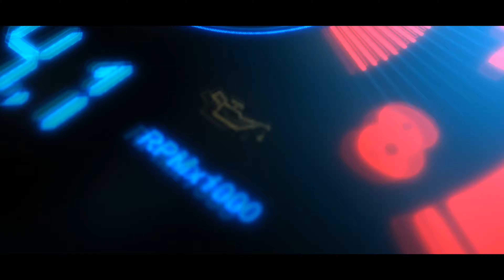Fan Termiği Arıza Testi ve Değişimi Nasıl Yapılır?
Arkadaşlar Merhaba
Bu videomda araçlarda bulunan fan termiğinin arıza testini yapıp değişimini gerçekleştirdik.

Bayram GÜRAN.